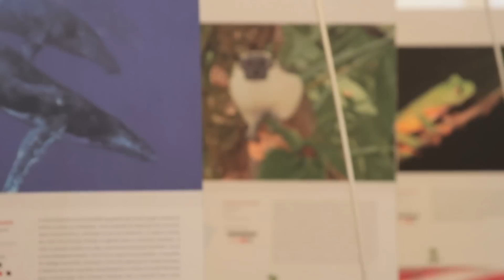Espécies em risco: ICMBio realiza mostra fotográfica no VII CBUC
Assista a entrevista com a curadora da exposição de espécies ameaçadas, Claudia Camuça, no CBUC.